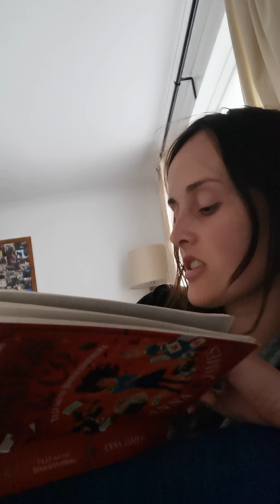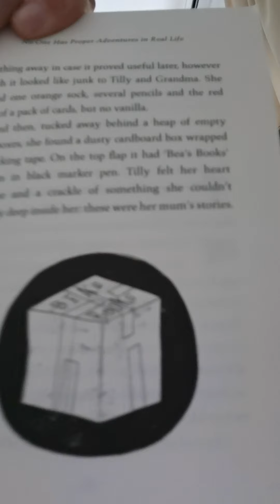Seals - Tilly and the Wanderers part 3